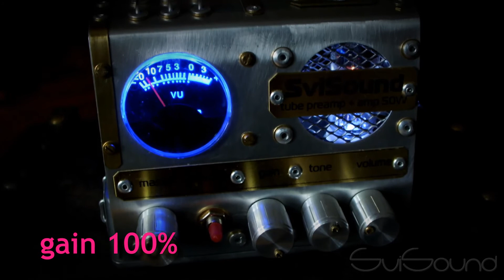Test of tube + D amplifier TubeZoid-A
Mini combo guitar amplifier tube preamp + output amplifier D class.
Two double ex-USSR tube lamps 6N15P (6J6, ECC91)
Digital amplifier 50 watt
Gain, tone, volume and master controls
Send-return loop
Full metal design
VU output power meter
Power from external 24V 4A DC supply
110x90x70 mm. 4.33x3.54x2.75 inch